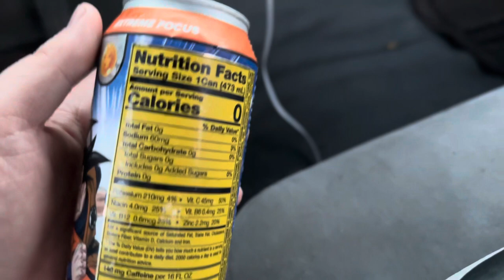Training Chest, Shoulders, & Triceps | CFYT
Training Chest, Shoulders, & Training:

Get ready to crush your push day workout with this intense and effective routine! In today's session, we'll be focusing on building strength and definition in your chest, shoulders, and triceps . Remember to maintain proper form throughout the entire workout to prevent injury. Stay hydrated and listen to your body. Push yourself, but know your limits.Pump up your workout playlist and let's smash those fitness goals together! Let's get those gains!